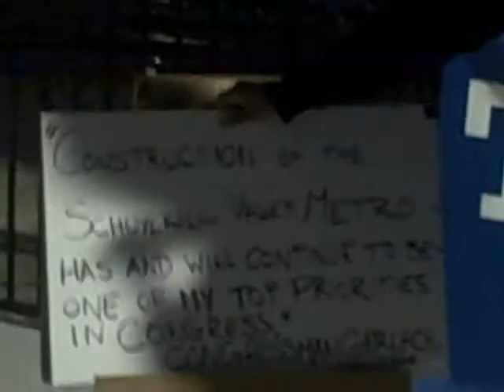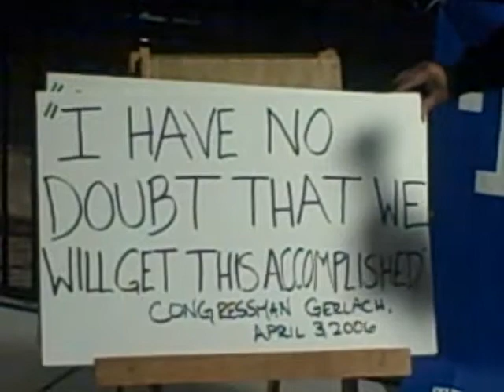Trivedi Schuylkill Valley Metro Part 2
I ask Trivedi about issues with local/county funding of the proposed light rail line.